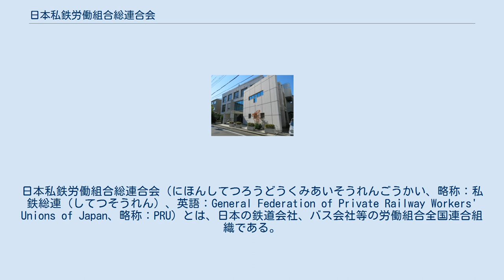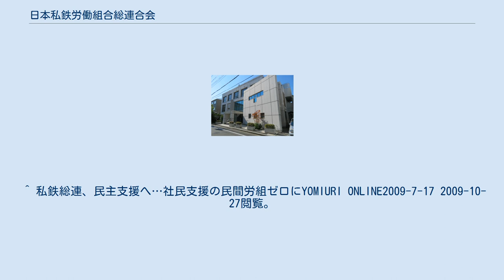日本私鉄労働組合総連合会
日本私鉄労働組合総連合会（にほんしてつろうどうくみあいそうれんごうかい、略称：私鉄総連（してつそうれん）、英語：General Federation of Private Railway Workers' Unions of Japan、略称：PRU）とは、日本の鉄道会社、バス会社等の労働組合全国連合組織である。
 JRグループ等を除く大手私鉄をはじめとした日本の鉄道会社、タクシー、ハイヤー会社、バス会社の社内労働組合などが加盟しており、旧総評系の流れを汲んでいる。
 日本労働組合総連合会（連合）、全日本交通運輸産業労働組合協議会（交運労協）、国際運輸労連（ITF）に加盟している。
 1947年（昭和22年）1月10日に、69組合・10万余人が参加して大阪で結成された。
北海道・東北・関東・北陸・中部・関西・中国・四国・九州の9つの地方連合会（地連）がある。
沖縄と、ハイヤー・タクシー専業の組合について、本部直加盟になっている。
各地連の下にブロック、さらに「県私鉄」などの組織がある。
 JRグループ各社の労働組合、国や地方公共団体出資の第三セクター鉄道会社の労働組合（東京地下鉄労働組合など一部を除く）及び公営交通事業を行っている地方公共団体交通部門の労働組合（公務員）は加盟していない。
 2009年7月の定期大会で、これまで支援してきた社会民主党の渕上貞雄が政界引退を表明した事に伴い、2010年の第22回参議院議員通常選挙から民主党および同党候補である、板倉一幸を支援することを決めた。
板倉はこの参議院選挙で落選したが、2011年に函館市議に復帰した。
なお、一部は社会民主党支持を打ち出している（江ノ島電鉄、相模鉄道など）。
 2019年の第25回参議院議員通常選挙に関し、組織内候補として擁立した新人の森屋隆（立憲民主党）が比例区にて当選を果たした。
 本部、地連、各単組で行われている。
 大手中央集団交渉による団体交渉がなくなって民鉄協抗議行動が数年後に廃止。
現在は、私鉄総連激励行動のみ開催されている（主催：関東地連青年女性協議会）。
 衆議院議員 参議院議員 ^ 東京メトロは前身の帝都高速度交通営団時代から私鉄総連に加盟している。
 ^ 旧大阪市交通局から民営化された大阪市高速電気軌道（大阪メトロ）の労働組合も私鉄総連への移籍や加盟は行っておらず、引き続き全日本自治団体労働組合（自治労）に加盟したままである。
 ^ 渕上は西日本鉄道労組出身で、1989年から参議院議員を通算4期務め、社民党の副党首なども歴任していた。
 ^ 私鉄総連、民主支援へ…社民支援の民間労組ゼロにYOMIURI ONLINE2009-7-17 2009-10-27閲覧。
板倉は函館バス労組出身で、函館市議を務めていた。
^ “私鉄総連、立憲民主党から擁立　次期参院選の組織内候補”. 西日本新聞. (2018年2月1日). 2018年3月5日閲覧。